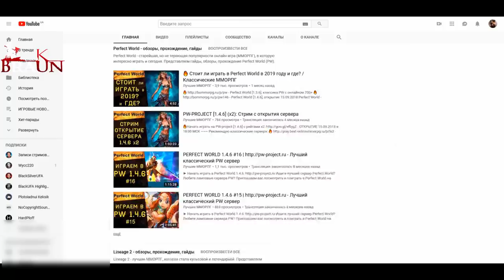ОБЗОР обновления TERA Online с 70-ым уровнем. ИГРА ОЖИЛА!!!